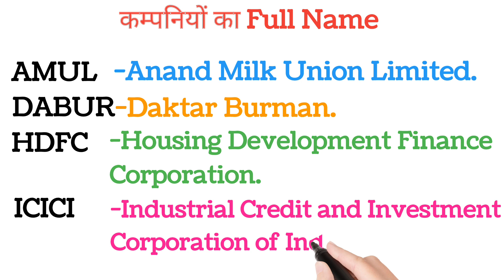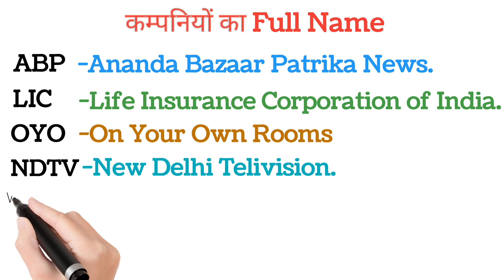विभिन्न कम्पनियों का Full Form_ most Important Full form_DABUR, NDTV, HDFC, PAYTM, OYO ka full form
विभिन्न कम्पनियों का Full Form_ most Important Full form_DABUR, NDTV, HDFC, PAYTM, OYO ka full form  @InternetWalapadhai @SIKHOFREE  @InternetWalapadhai  @Learn_with_Ishfak

DABUR
NDTV
HDFC
PAYTM
OYO
ICICI
ABP
AMUL
WIPRO

10 जीवों , स्थानो, इमारतो का नाम  (हिन्दी और अंग्रेजी में)

आप सभी दोस्तों को इस वीडियो में स्वागत हैं मैं इस विडिओ में आपलोगो को [ BIHAR BOARD ] कक्षा 5-9 तक के सभी विषयों की तैयारी करायी जाएगी । जिसके माध्यम से आप घर बैठे बिना कोचिंग के अपनी तैयारी कर सकेंगे 👇

जैसे -
Math { गणित}
science {विज्ञान}
English {अंग्रेजी}
our_society {हमारा समाज}
full_form {फुल फॉर्म}
word_meaning { शब्दकोष}
Math_formula {गणितीय सुत्र}

BIHAR BOARD { बिहार बोर्ड PATNA} कक्षा 5-9 तक के सभी विषयों की तैयारी के लिए आप हमारे यूट्यूब चैनल ( You Tube Channel ) [ Internet Wala Padhai ] को सब्सक्राइब ( Subscribe ) कीजिए एवं घंटी के निशान को दबाकर all notification पर प्रेस कीजिए।
धन्यवाद (Thanks) 🙏🏻

वीडियो को Like / Share / कीजिए और हमारे इस You Tube Channel (Internet wala padhai ) को SUBSCRIBE कीजिए एवं लाल वाले 🔔 घंटी के निशान को दबाकर Bell icon ko all press कीजिए।